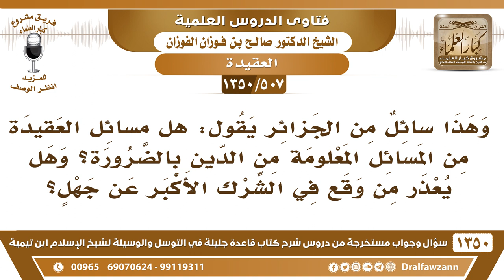[507 /1350] هل مسائل العقيدة من المسائل المعلومة من الدين بالضرورة..؟ الشيخ صالح الفوزان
-[507 /1350] السؤال: وهذا سائل من الجزائر يقول: المسائل العقيدة من المسائل المعلومة من الدين بالضرورة؟ وهل يعذر من وقعٍ في الشرك الأكبر عن جهلٍ؟
 الجواب: بلا شك أن العقيدة مما عُلم من -عقيدة التوحيد مما علم من- الدين بالضرورة، ولا يُعذر من جهلها وقد بلغه القرآن، وهو عربي، بلغه القرآن وهو عربي، أما إذا كان أعجمي فلا بد أن يُترجم له معناه حتى يفهمه.
للاشتراك في قناة الشيخ صالح الفوزان
أسئلة وأجوبة من شرح قاعدة جليلة ( 1350 ) مقطع

للاستفسار والإقتراحات والدعم
رئيس الفريق
لمشروع كبار العلماء